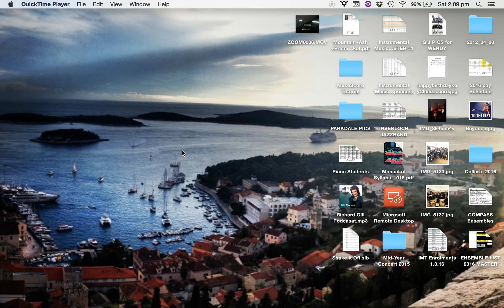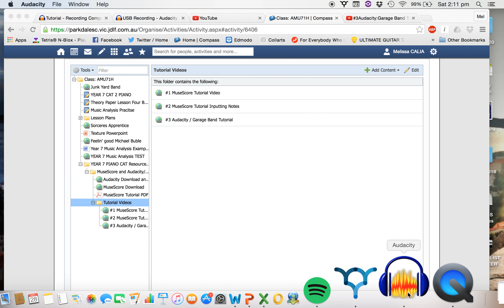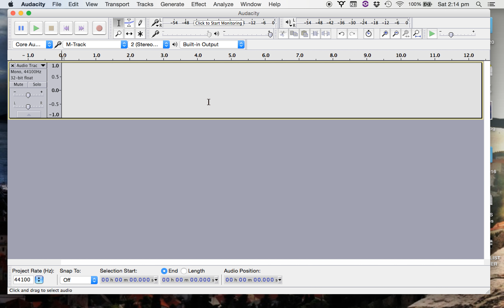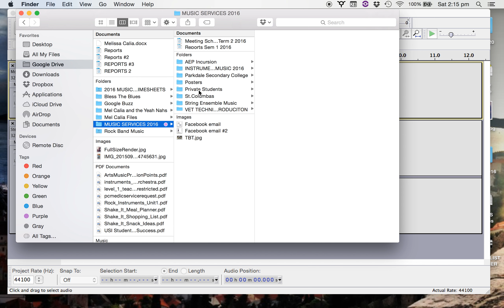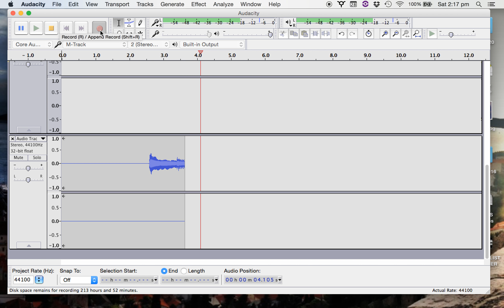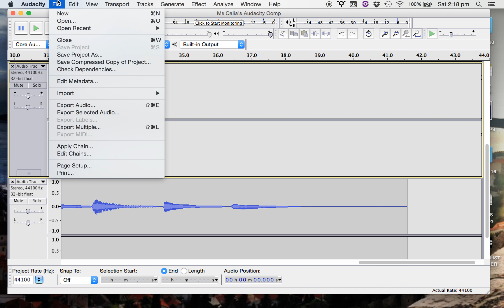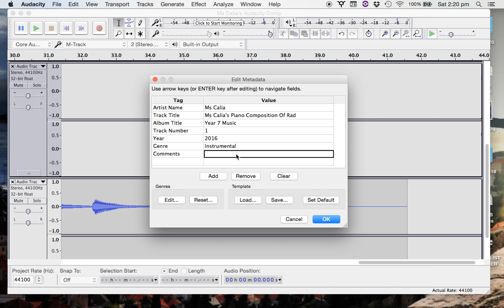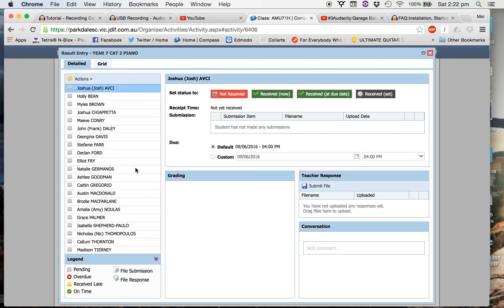4Audacity:Garage Band Tutorial #2